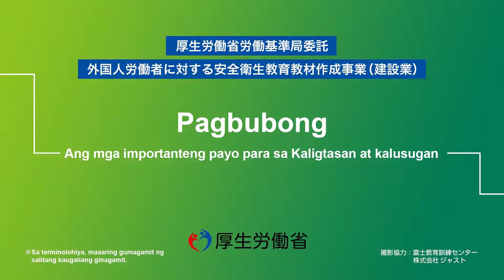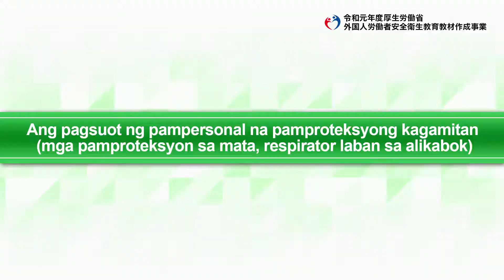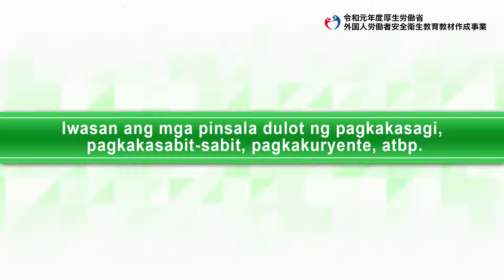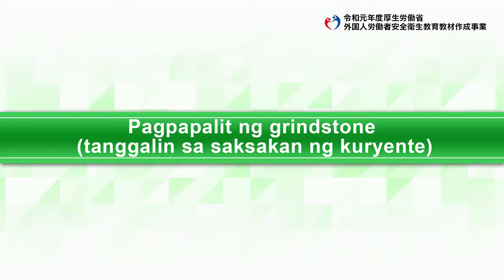Paggawa ng bubong / Grinding machine (disc grinder)（フィリピノ語／建設業／屋根ふき業務／研削といし（ディスクグラインダ））